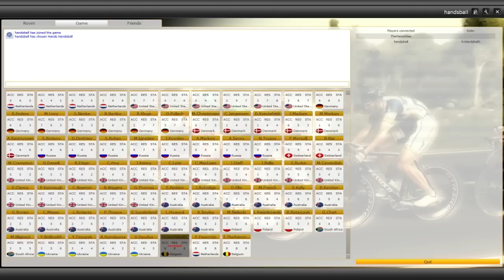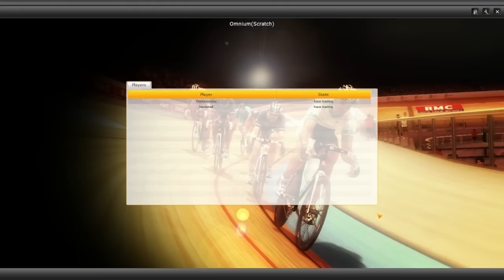Pro Cycling Manager 2012 - Track - part 6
music in intro: Lucid Truth - Blackmill